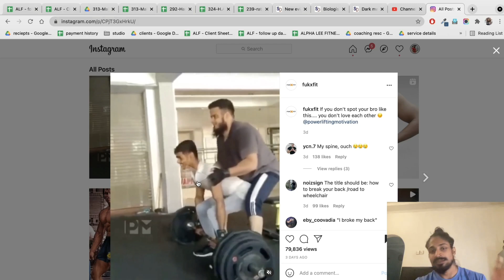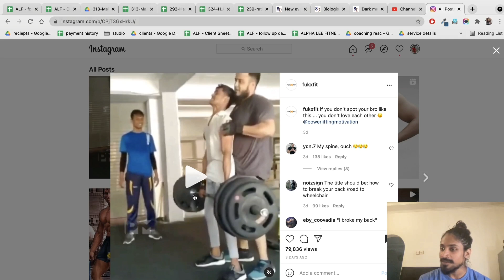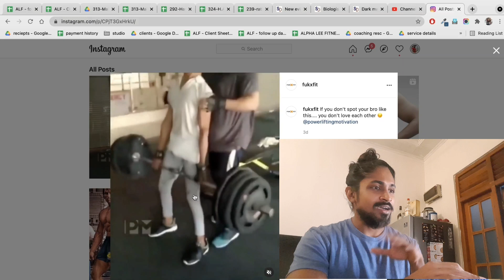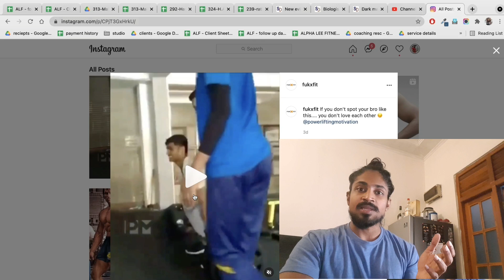Don't lose Years of progress By Making This Mistake! Gym Fails!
Sometimes you step into a gym and all you see is mistakes. it's a frustrating reality but there needs to be limits to these mistakes. This dead lift mistake is common and if made it could take your progress back months